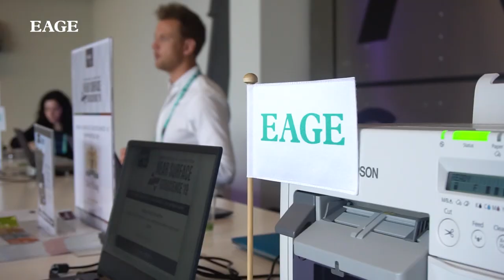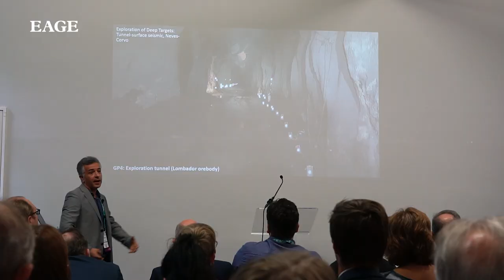NSG 2019 After Movie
A big thank you to everyone that joined us in The Hague for the 2019 edition of the Near Surface Geoscience Conference & Exhibition!

At NSG, participants enjoy a unique platform to exchange knowledge on the recent developments in near-surface geosciences, on breakthroughs in geophysical exploration, assessment of geothermal energy and underground storage of renewable energy, and on geophysics applied to underground infrastructure projects. During these meetings, field trips, workshops, and instrument and field method demonstrations take place.

Join us next year to have the full Near Surface Geoscience Conference & Exhibition experience! for more details.